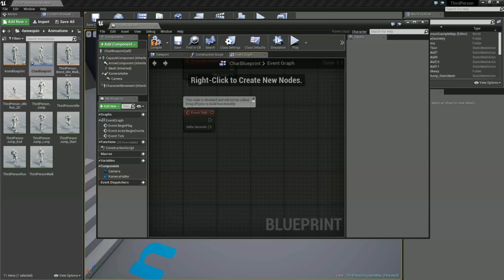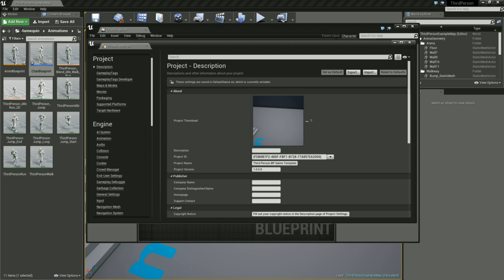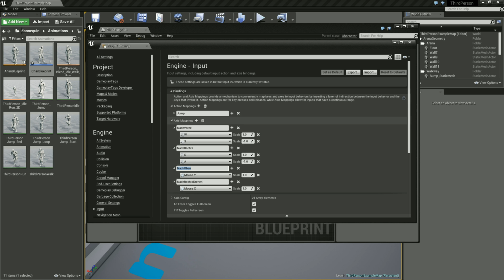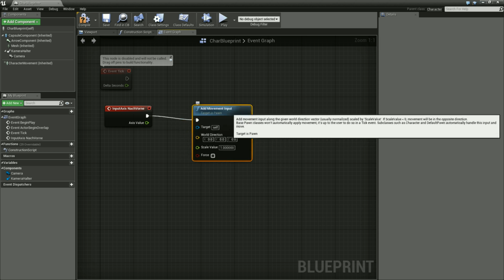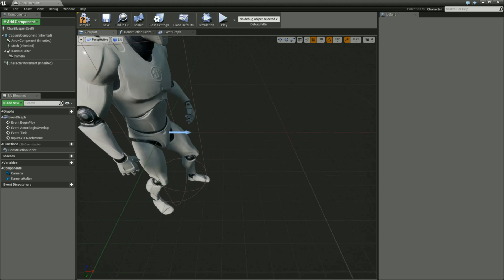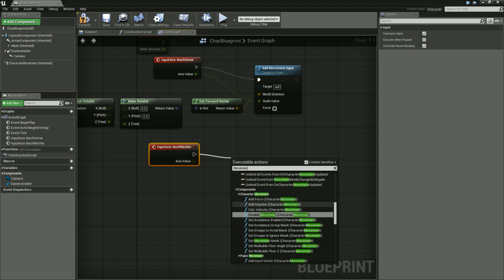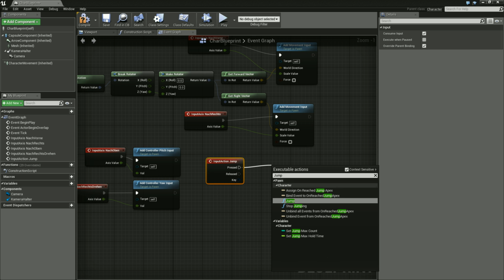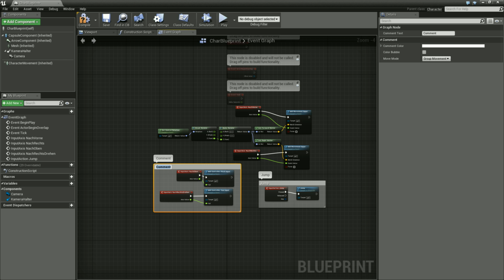Unreal Engine 4 Tutorial #31 - Character Input [DEUTSCH/GERMAN]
In diesem Tutorial übertragen wir die Inputs an unseren Charakter.